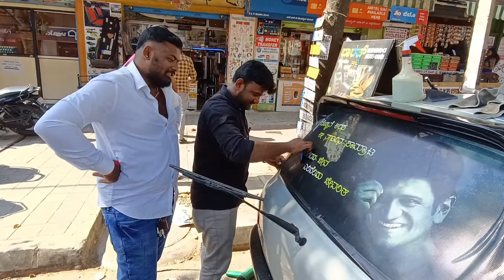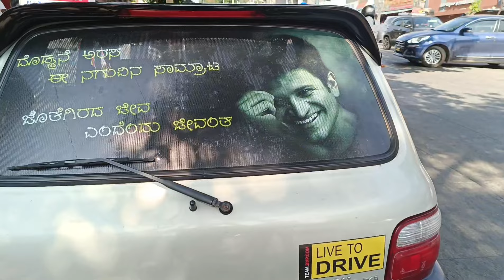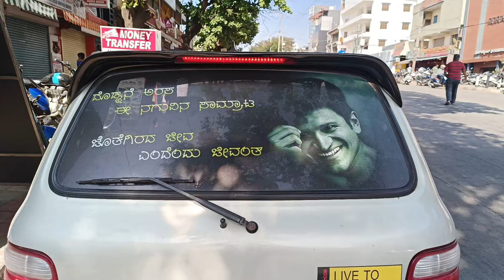Puneet Rajkumar Sir Print Zen back glass